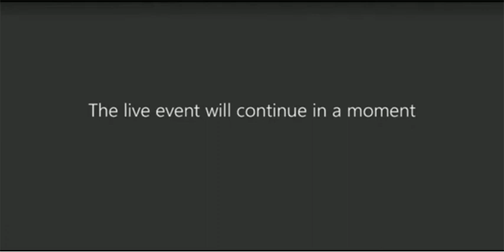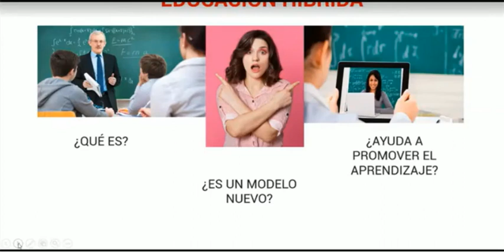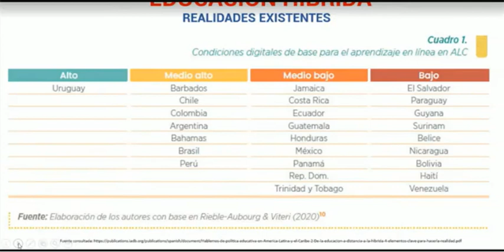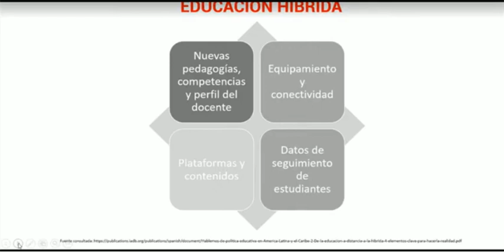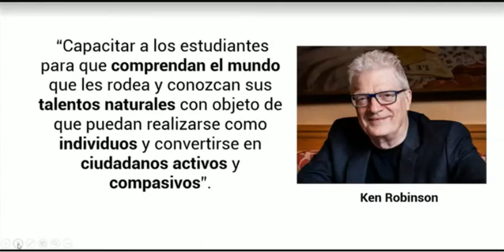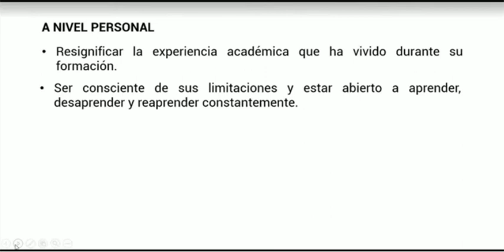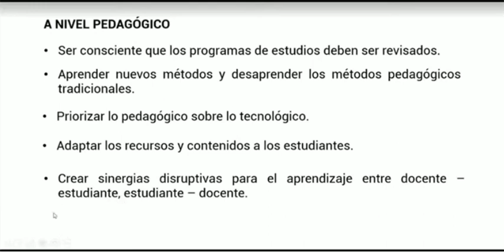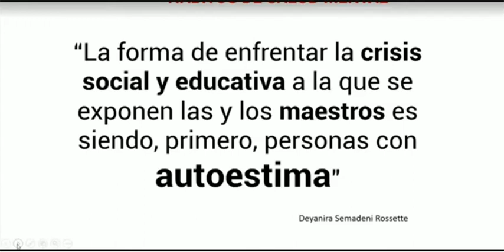Conferencia #1 - Retos y Desafíos actuales para el docente.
Conferencia #1 - Retos y Desafíos actuales para el docente - Primer Encuentro de Educación Híbrida GT (2021)